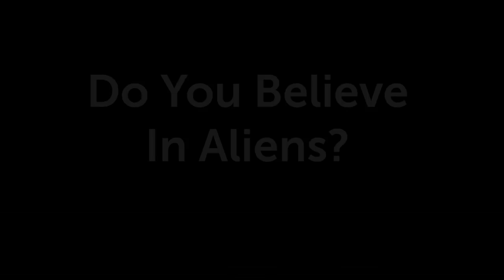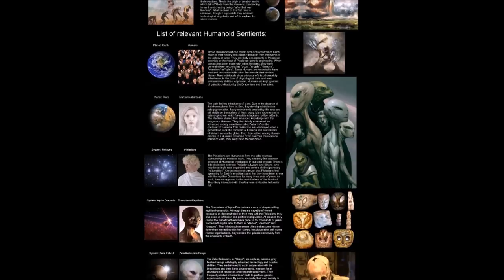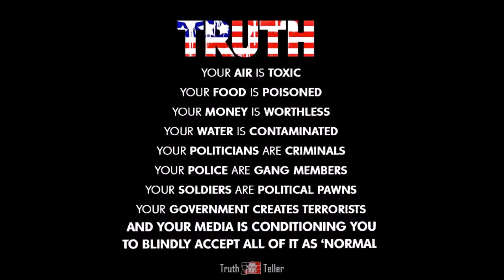The Alpha Draconis Reptilian Race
Alpha Draconis
Everything You Ever Wanted to Know About Aliens